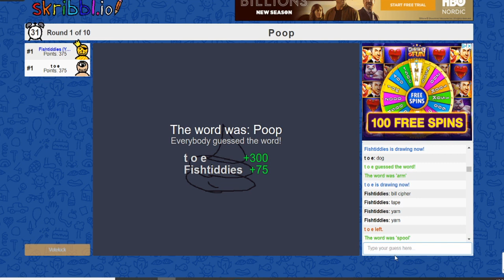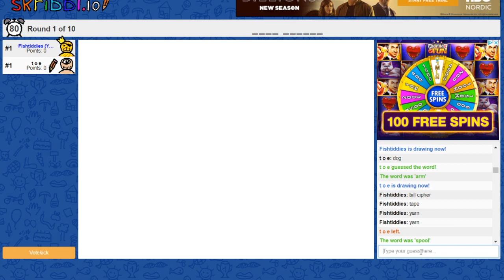egg poop bill cipher.mp4